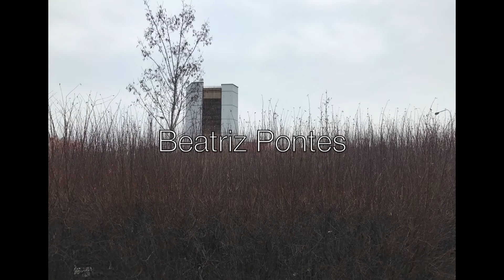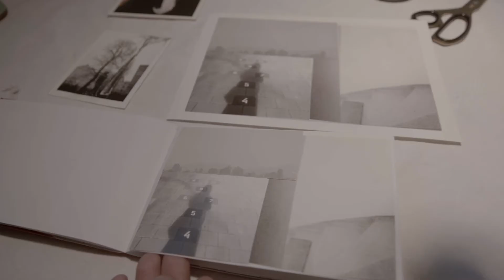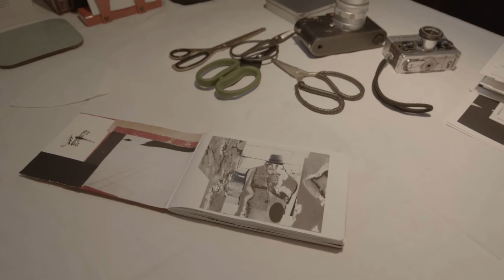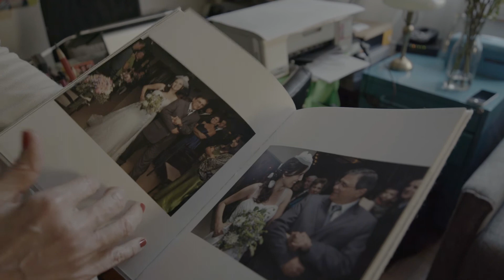A fotografia de Bia Pontes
A fotógrafa Bia Pontes fala sobre como sua relação com a imagem foi amadurecendo ao longo dos anos.